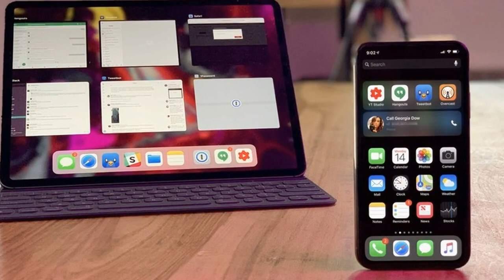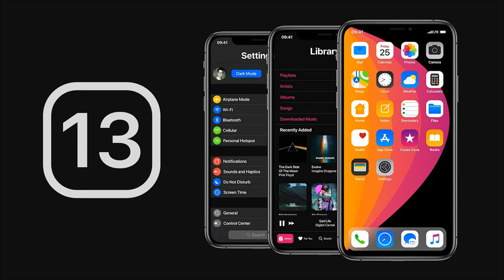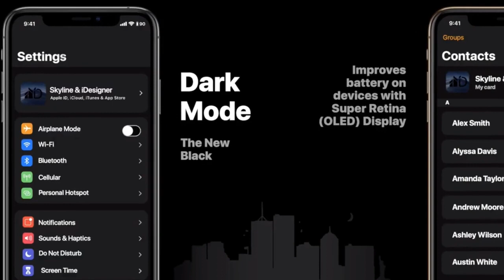iPhone SE2 Destroy iOS 13